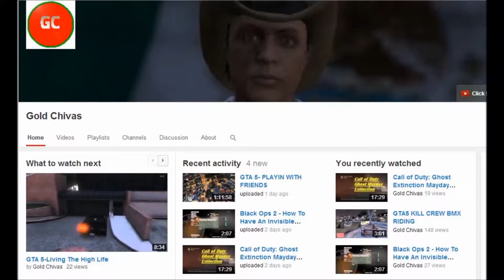Ingame stats TOTS Paulo Da Silva